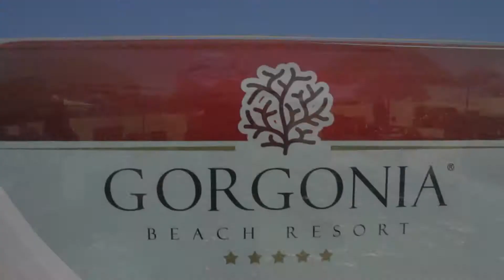RED SEA|Diving and snorkeling MARSA ALAM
Underwater Canon 7d Nimar Mar Rosso Gorgonia Beach Resort